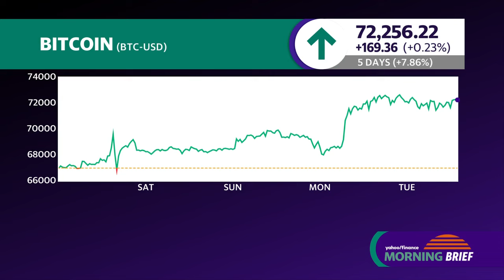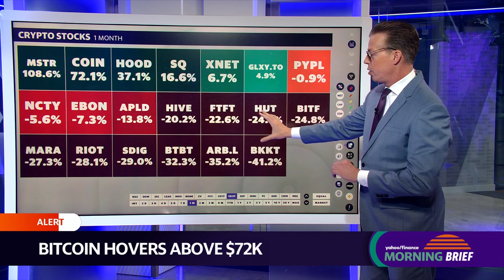Bitcoin hovers near record high of $72,000, fueling crypto gains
Bitcoin (BTC-USD) soared to a record high of $72,000, hovering near its new benchmark during Tuesday's trading session. Yahoo Finance's Jared Blikre breaks down the details, providing insight into the gains across the entire cryptocurrency market.